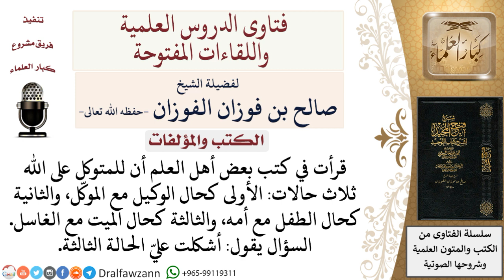ما معنى كلام المؤلف المتوكل على الله ومنها الحالة الثالثة كحال الميت مع الغاسل؟